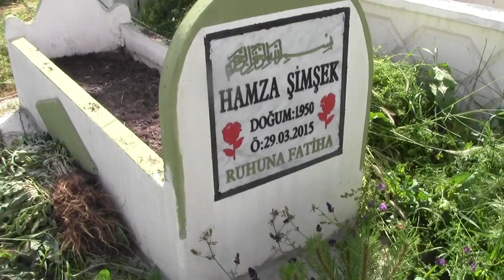yaşar yılmaz 66 mezarlıkda cekım bırıncı gunu bayramın 25 6 2017